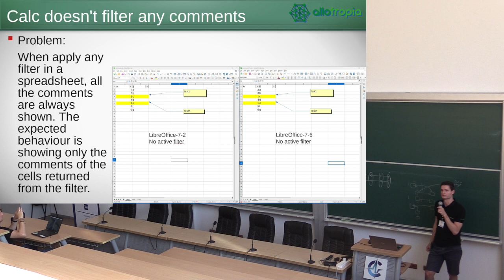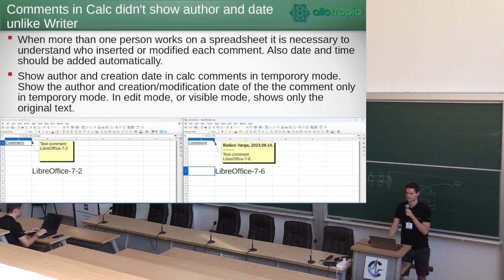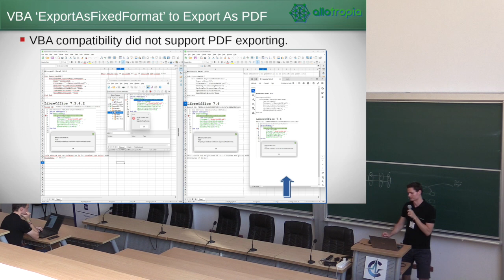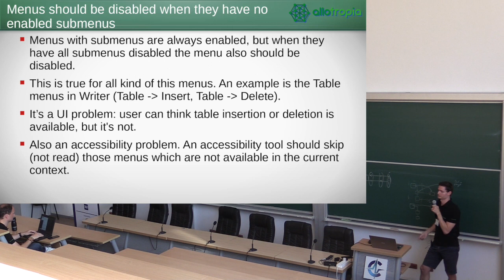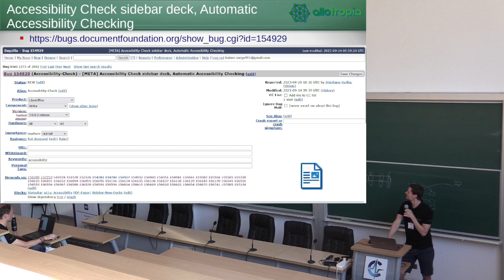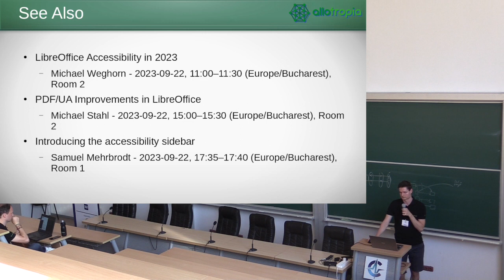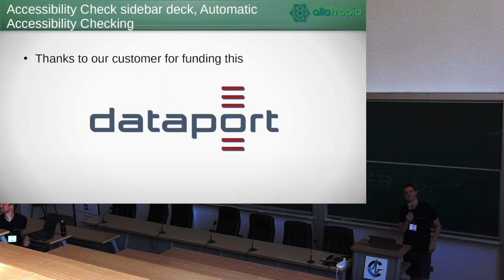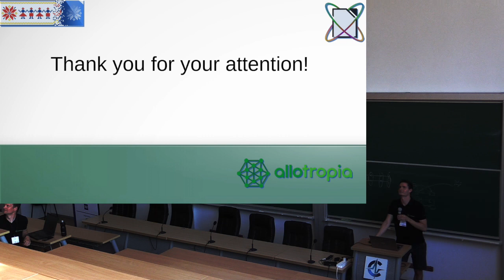Improvements in LibreOffice Calc since last year, Accessibility improvements in Writer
A talk from the LibreOffice Conference 2023. Presenter: Balazs Varga